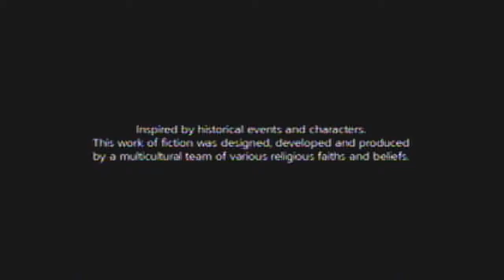Assassins Creed 3 - Learning the Basics part 1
Assassins Creed 3 Gameplay of the learning mode where their are 3 different chapters to learn. This is the first one.